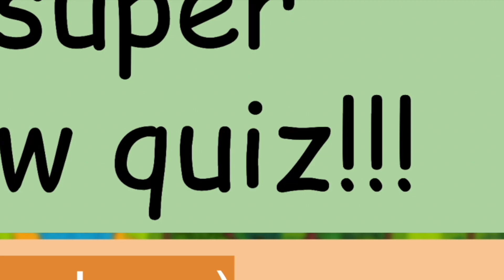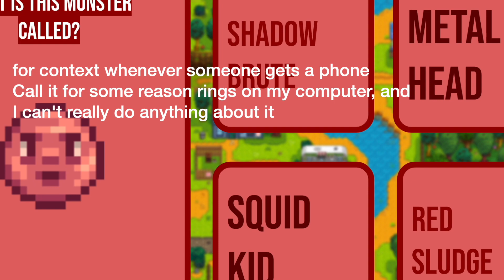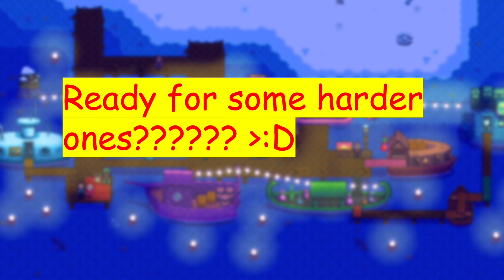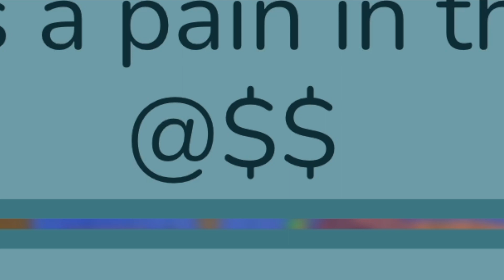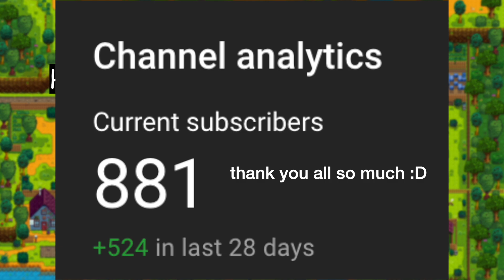I Made a Weird Stardew Valley Quiz... and forced my friend to take it